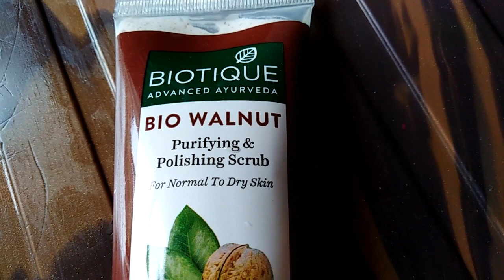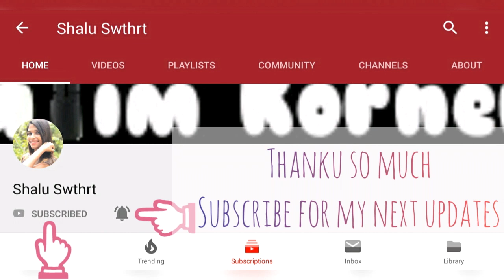Biotique Scrub Review in Tamil